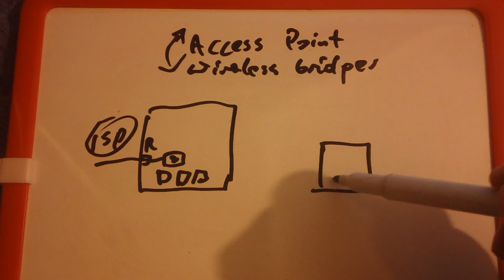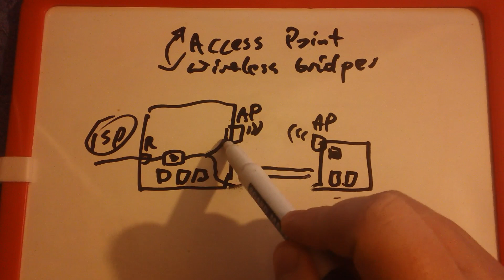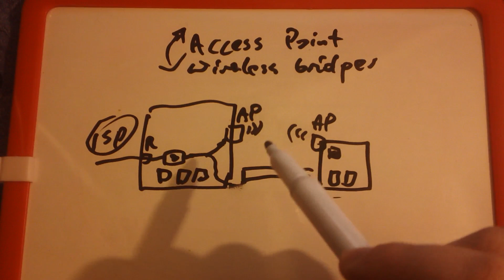[Sieci komputerowe] UŻYCIE ACCESS POINT'A W SIECIACH KOMPUTEROWYCH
Pokazuję na przykładzie dlaczego czasami warto rozważyć użycie Access Point'a do podłączenia się do przewodowej sieci.
Zapraszam